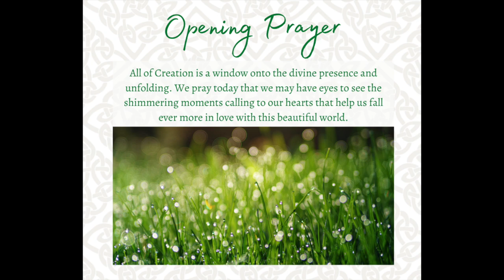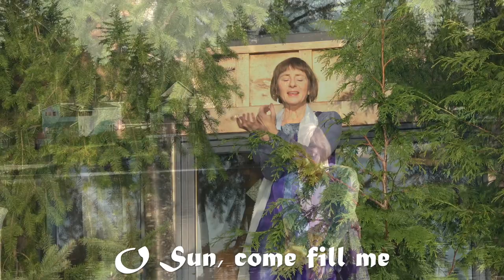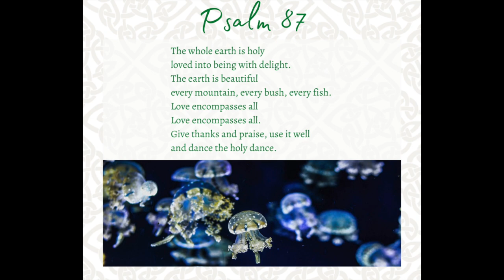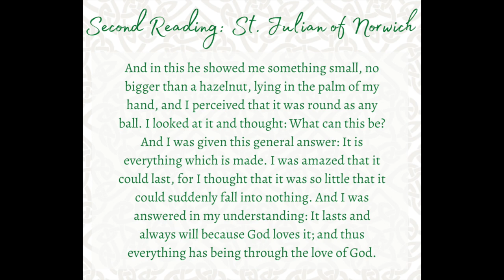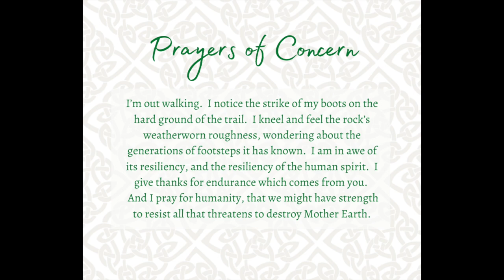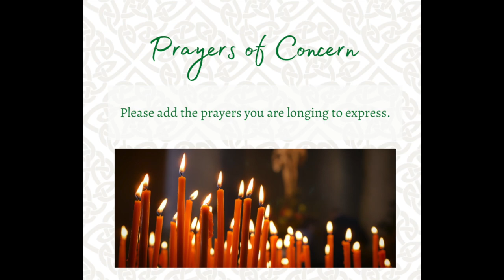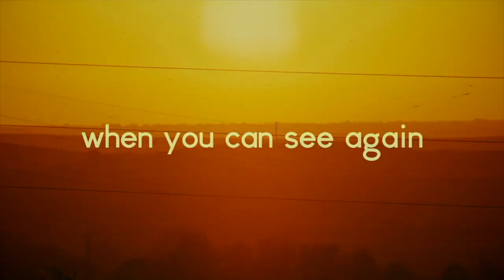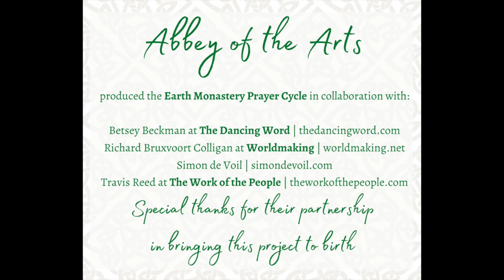Earth Monastery Prayer Cycle: Day 6 Morning Prayer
Earth Monastery Prayer Cycle

Day One MorningPrayer OR EveningPrayer + Earth as Original Sacrament of the EarthMonastery PrayerCycle to support you in your daily contemplative practice.

We are delighted to share with you the first week of our Abbey of the Arts (abbeyofthearts) PrayerCycle which takes as its theme Earth as Original Monastery, inspired by Christine Valters Paintner’s book Earth, Our Original Monastery. Nourishing an earth-cherishing consciousness is central to our vision and practice.

Each day you are invited to morningprayer and eveningprayer with the original cathedral, scripture, saints, spiritual directors, icon, sacrament, and liturgy. These prayers bring together the rich tradition of monastic prayer, the wisdom of ancient mystics, songs from our album compilations, embodied prayers to accompany each song, contemporary versions of the psalms, poetry, blessings, movementprayer, and thedancingword.